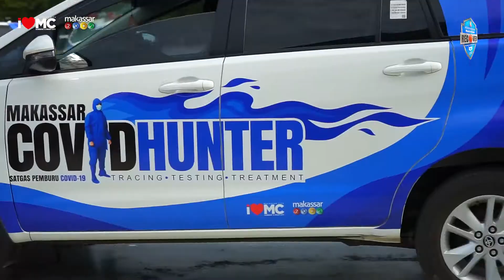LAUNCHING MAKASSAR RECOVER : COVID HUNTER